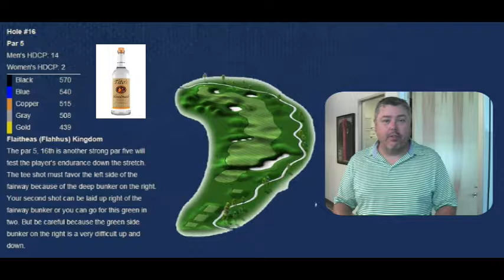Hole 16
97.1 The Fan Golf Classic Hole 16